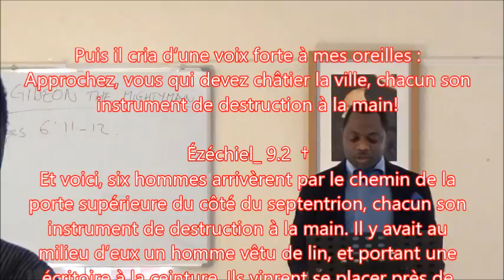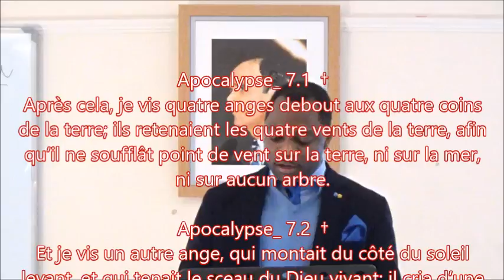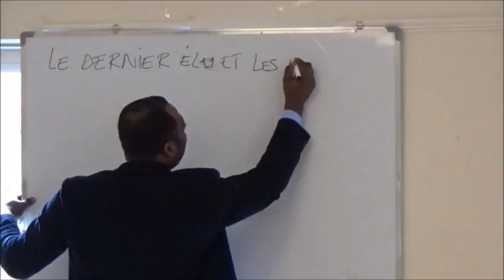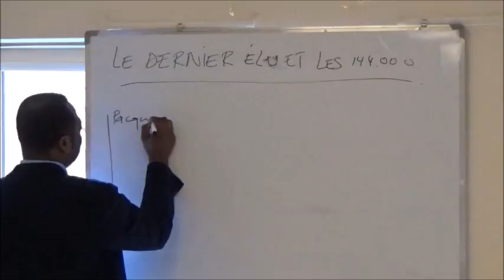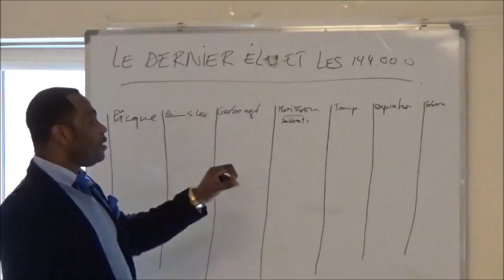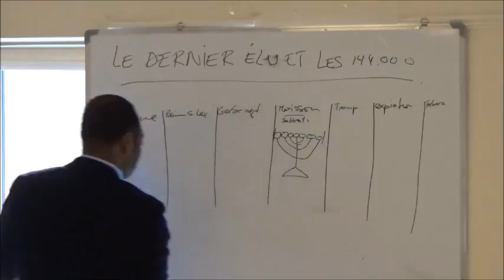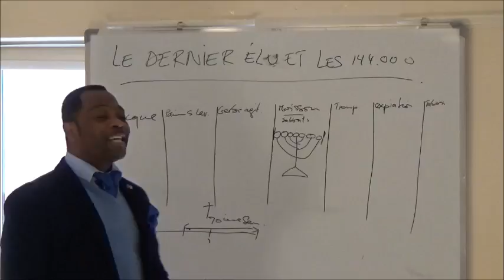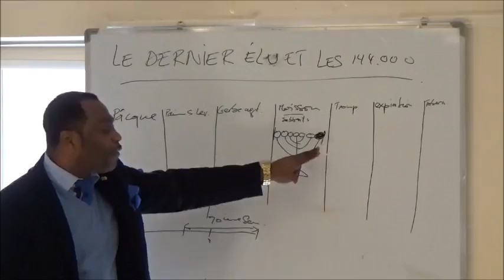LE DERNIER ELU ET LES 144 000 JUIFS (troisieme partie)